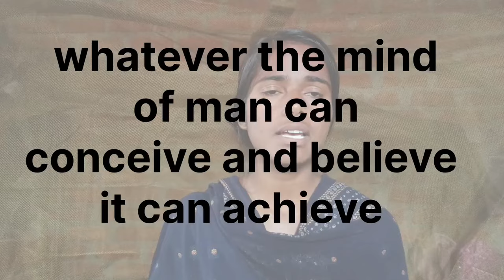How long does it take to learn English??how long it took me to learn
Hii
Everyone your all queries are going to solve in this video you get clear your all doubts here in this video
Try to gain confidence to speak English
English Speaking is all about mindset so by watching this video you will start speaking English with confidence just be regular with your learning and see the magic ✨ you will start improving this video will make you believe that you can speak English

By watching this video your query will solve
How long does it take to learn English
If you have enjoyed my video please like 👍🤗